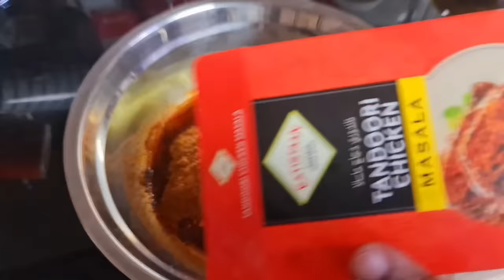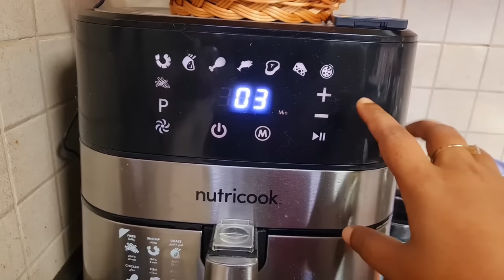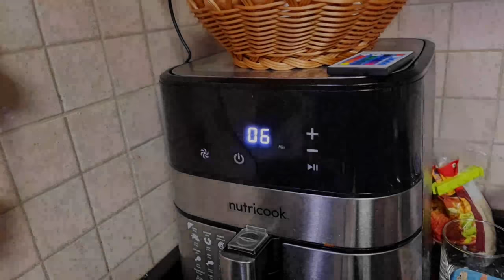Aise Kisiko Judge Nahi Karna Chahiye || Dil Ki Baatein || Tandoori Chicken In Airfryer For Habibi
Honey Bunny
Jeet Archana
Life is Beautiful